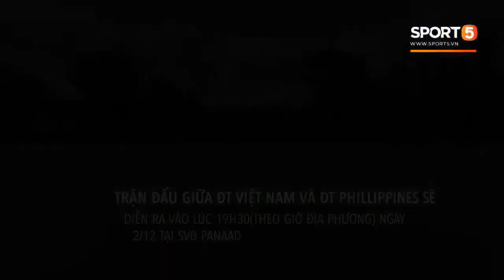ĐT Việt Nam tập luyện ở không gian yên bình như trong phim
Chiều 30/11, tuyển Việt Nam có buổi tập chiến thuật cuối cùng cho trận đấu với Philippines. Chiều mai (1/12), thầy trò HLV Park Hang-seo sẽ có làm quen sân thi đấu trận bán kết AFF Cup 2018.